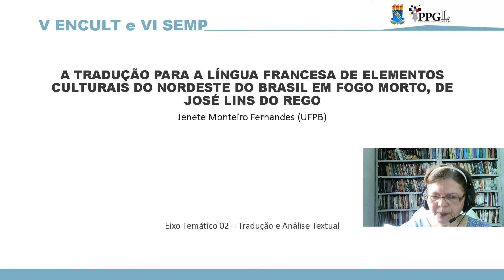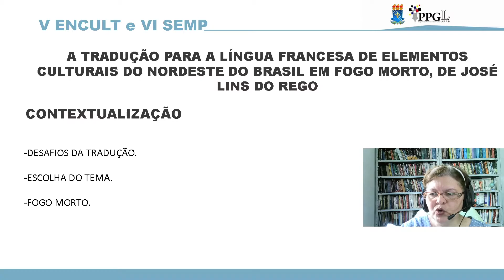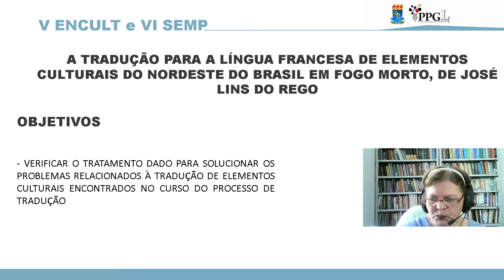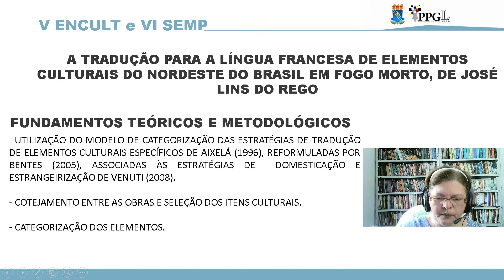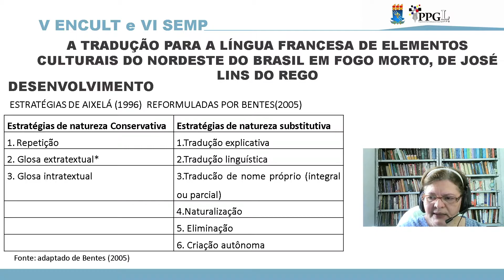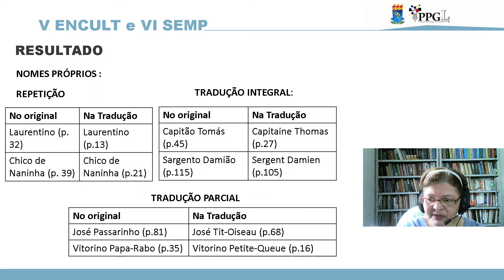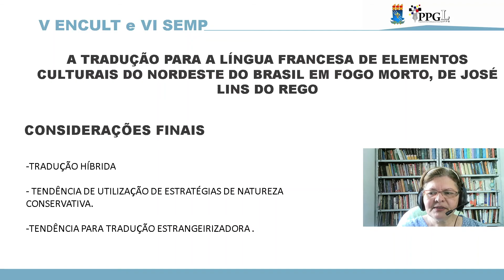EIXO 02 - TRADUÇÃO E ANÁLISE TEXTUAL. | Jenete Monteiro Fernandes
A tradução para a Língua Francesa de elementos culturais do Nordeste brasileiro em Fogo Morto, de José Lins do Rego.
Jenete Monteiro Fernandes é aluna da graduação em Tradução e do curso de especialização em Língua Francesa e suas Literaturas, ambos na UFPB.